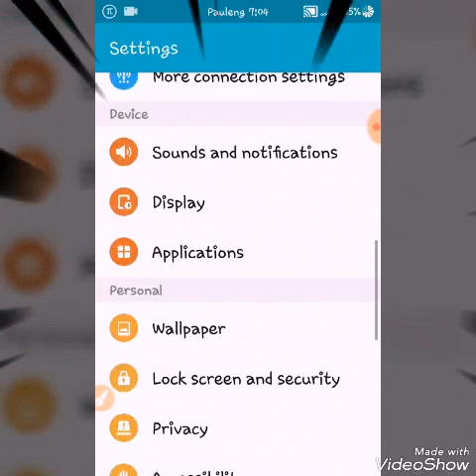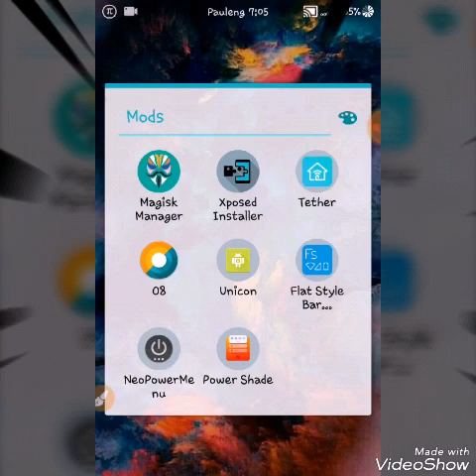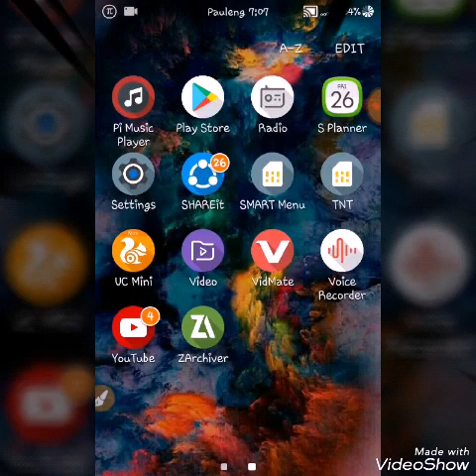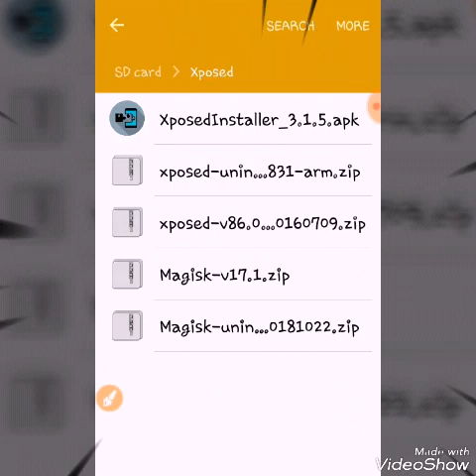Xposed Installer GALAXY J1 2016 (J120H)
Xposed Framework

Xposed  Installer

Xposed Uninstaller

SOON!
FLASH VIA COSTUM RECOVERY
WAIT FOR 2 TO 3 MUNITES DONE